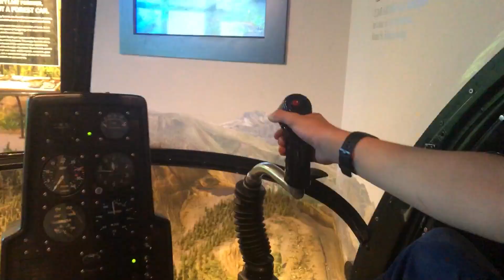Hiking and Caving | Washington Vlog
Fun with friends hiking to waterfalls in Washington State and exploring Mt St Helens' caves.
Vlog #65